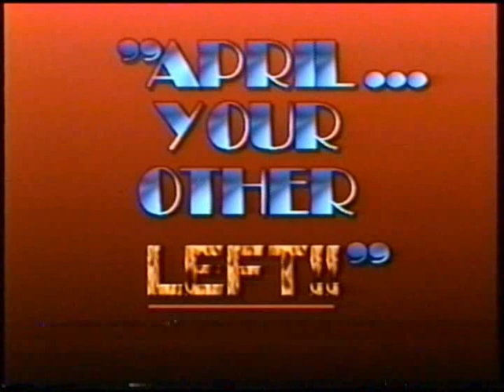touch - FULL VIDEO OF CAN YOU FEEL MY HEARTBEAT.mp4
HERE IS THE OFFICIAL FULL LENGTH VIDEO OF OUR ORIGINAL SONG CAN YOU FEEL MY HEARTBEAT!

TOUCH/IMAGE: ROGENIV AND MEL MAMAUAG, DAVE LOZANO, AND MAYO GUICO.
MANAGER: ERROL MERCADO